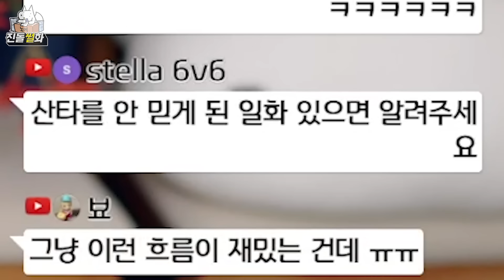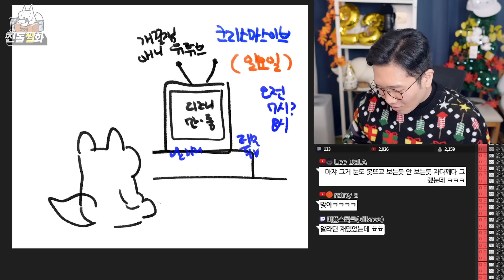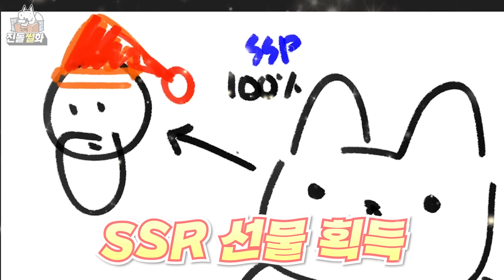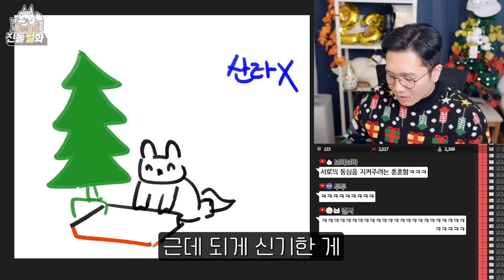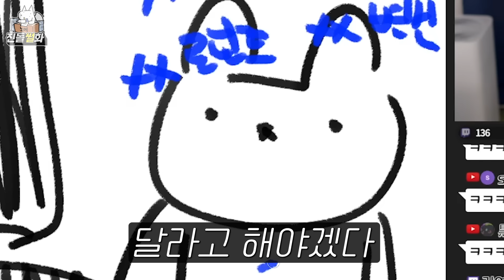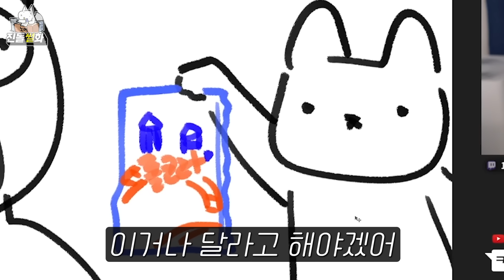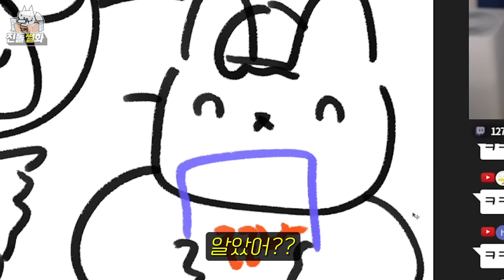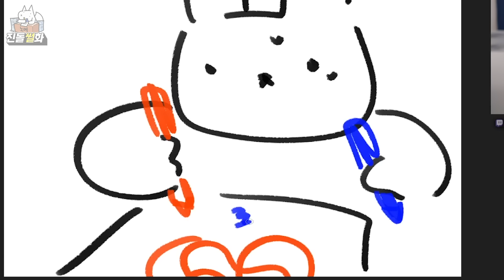T린이가 산타의 진실을 알아버렸을 때 (feat. 산타에게 소원 비는 법)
산타가 있다고 믿는건 동심이 남아있는게 아니라 본심이 살아있는 것이다.

그것이 크리스마스니까...!!!